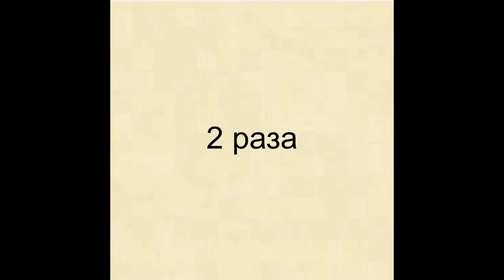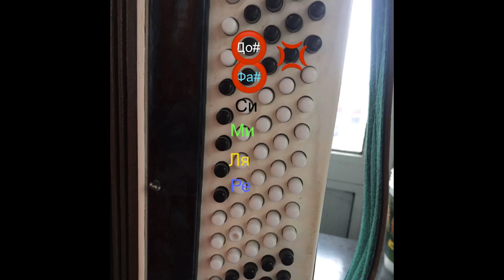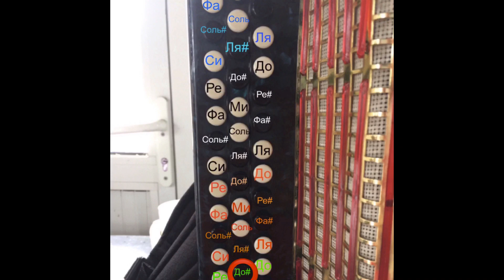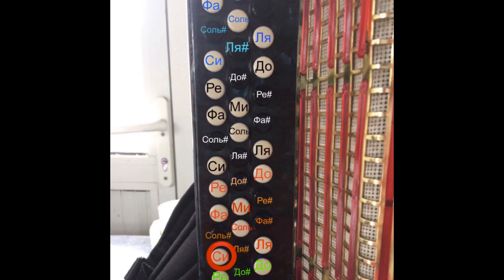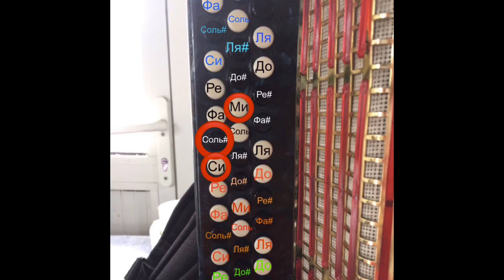«Лучший город Земли» РАЗБОР, № 64. Проект «На Баяне с Натали»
Список всех песен из уроков "На баяне с Натали"

Мои контакты в описании канала.